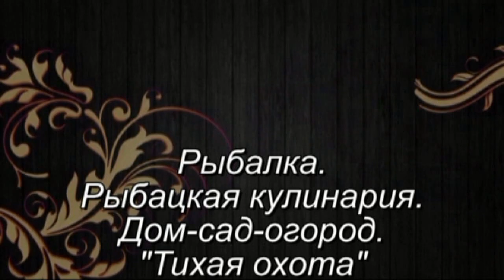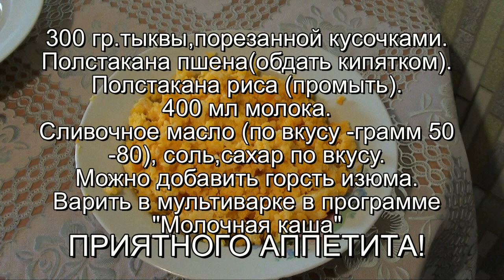Тыква-уникальный овощ!!! Вкуснейшая каша !!!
Хранение тыквы на зиму.Приготовление вкуснейшей каши с тыквой!!!